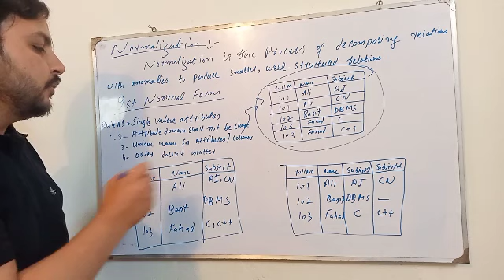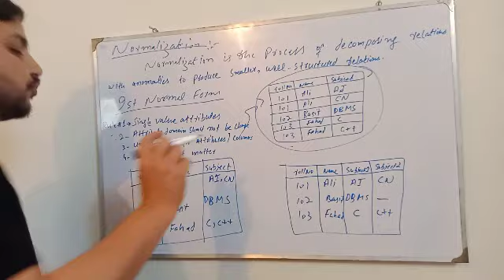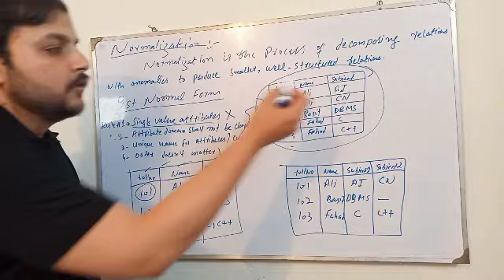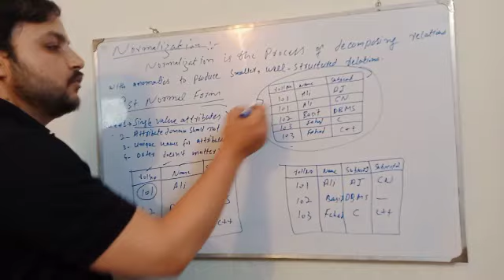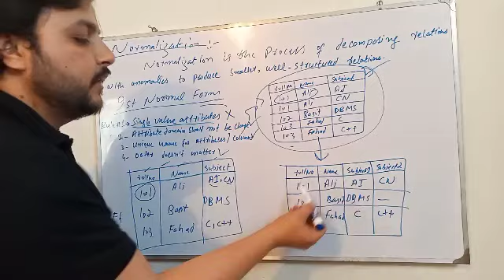First normal form with example in Urdu/Hindi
In first normal form, multivalue attributes are resolved into single value.